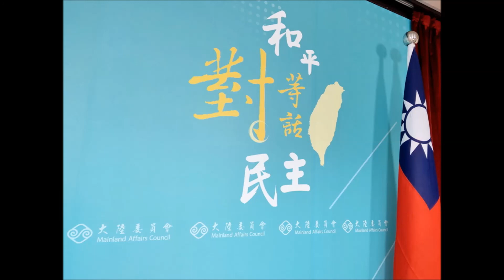中央廣播電臺210624兩岸ING 「一中」加壓 陸切斷台、港、澳交流(央廣記者王照坤 攝)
台灣派駐港、澳人員自2018年起因未簽「一個中國」承諾書遭卡關；5月18日，香港駐台經濟貿易文化辦事處暫時停止運作；6月19日，澳門駐台經濟文化辦事處也暫告停擺。
港、澳陸續收緊和台灣官方互動目的何在？
如何解讀祭出緊縮交流時間點？

而中國大陸國家主席習近平3月談話盼以通促融，以惠促融、以情促融，顯示說一套、做一套？
未來對台工作有哪些關注焦點？
台灣該如何因應政治加壓？

訪問中華港澳之友協會副秘書長、中國文化大學政治系兼任助理教授蕭督圜觀察探討。